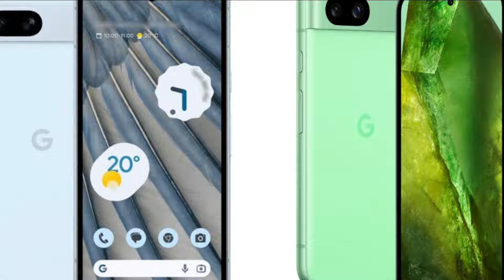ప్రపంచం లోనే తిరుగులేని శక్తిగా ఎదిగిన భారత్, దేశంలో శక్తివంత డ్రోన్లు తయారీకి సిద్ధమైన గూగుల్.!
watch;ప్రపంచం లోనే తిరుగులేని శక్తిగా ఎదిగిన భారత్, దేశంలో శక్తివంత డ్రోన్లు తయారీకి సిద్ధమైన గూగుల్.!